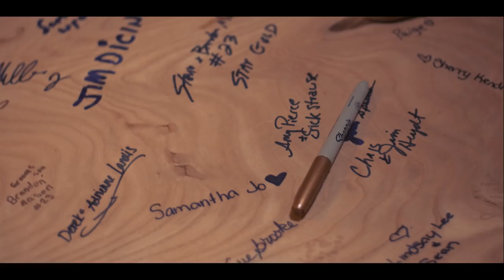Mason Wedding Video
Here is wedding number two. Very happy for the couple! Wish them nothing but the best!

Shot on Panasonic GH5 and Canon t5i
Edited on Adobe Premiere pro and colored in Lightroom